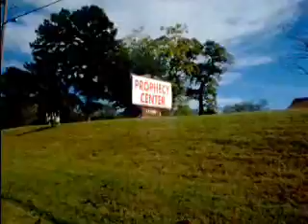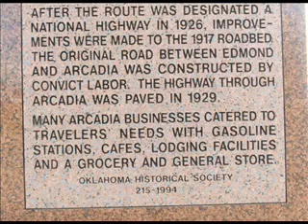Riding with Chuck Jim Hightower in Tulsa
Riding with Chuck to the Jim Hightower Banquet in Tulsa